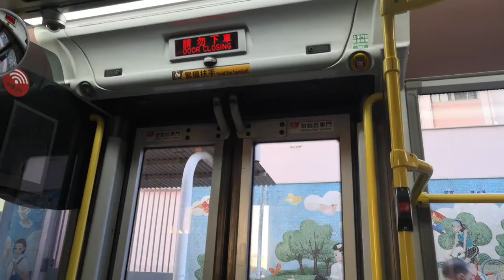KMB L-214 ATENU308 SU7248 @ 14 落車門開關過程